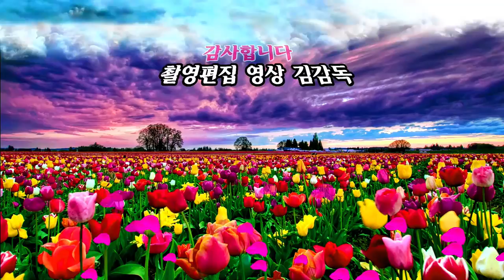가수 리핀최/최고의 선물/전국가요페스티벌/익산시편/HIT 엔터테인먼트/영상김감독